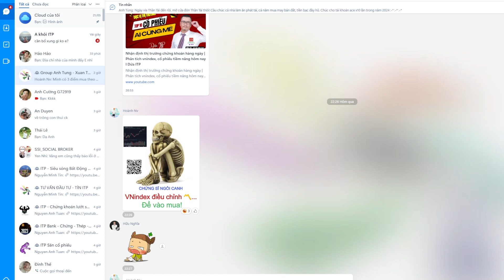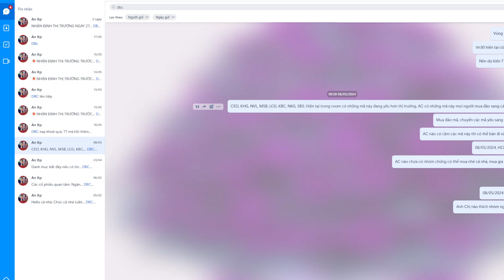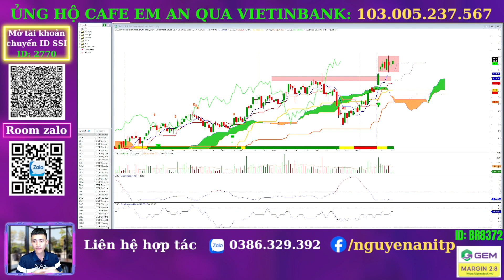Nhận định thị trường chứng khoán hàng ngày | điểm mua T+cổ phiếu dbc hôm nay | cổ phiếu khoẻ top 1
Cổ phiếu DBC đang có những tín hiệu tăng rất tích cực, thuộc loại cổ phiếu top 1 trên thị trường. hiện tại đang có nhịp chững lại và tạo nền mới. Cơ hội mua cổ phiếu DBC vẫn còn, Em An sẽ phân tích điểm mua và lý do có thể mua được DBC trong video này nhé. Chúc Anh Chị đầu tư hiệu quả và thành công!